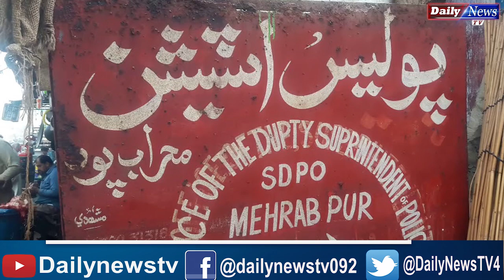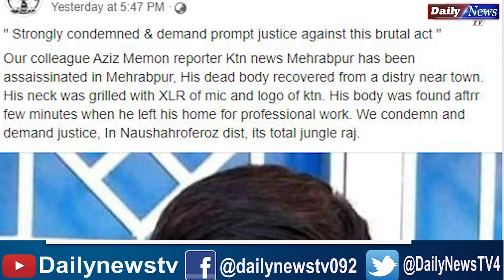Journalist Aziz Memom Murder Story | Daily News TV